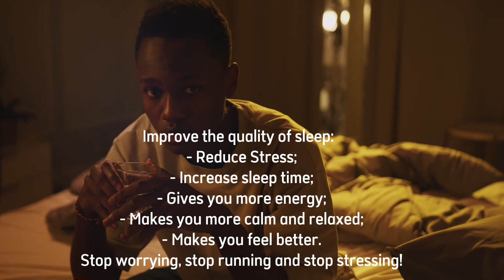😴 Harmonium Sleep Support - IS IT REALLYWORKS? Review about HARMONIUM SLEEPSUPPORT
If you’re tired of being tired...

Or tired of dealing with the endless roller coaster of stimulants and accidents that make you feel like a person’s shell...

Read on to find out how to save yourself from today’s energy vampires...

⚠️ The More They Drain You, The More You Can Expect Some Or All These Symptoms:

* Fatigue or lack of energy

* Brain fog and/or feeling of confusion

* Trouble falling asleep, playing and turning

* Feeling distracted or irritated

* Low memory recovery and loss

Do you want to know the real and outrageous reason why millions of us are stumbling in exhausted life?

Despite spending billions on stimulants, supplements and energy drinks.

In addition, the incredibly simple secret that will fire you all day...

Keeping you sharp as a razor at any age...

And it will help you leave you to sleep at night like a baby...

The key is NOT to overload your adrenal glands.

The supplement keeps sleep uninterrupted for hours,
allowing consumers to wake up feeling more awake and
refreshed.

Harmonium Sleep Support Does Work?
Harmonium Sleep Support is Good?
YES!

• Improve the quality of Sleep;
- Reduce the Stress;
- Increase the sleep time;
- Gives you more energy;
- Makes you calmer and more relaxed;
- Makes you feel better.
Stop Worrying, Stop Racing, And Stop Stressing!

harmonium sleep support supplement
harmonium sleep support website
harmonium sleep
sleep support
sleep supplement
help sleep
harmonium sleep support works